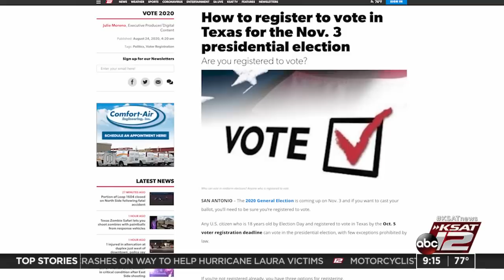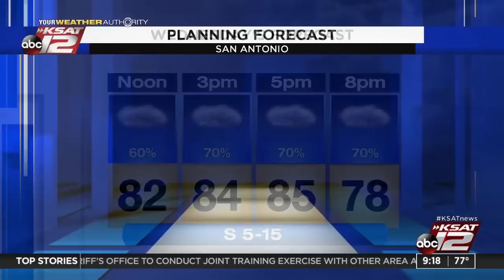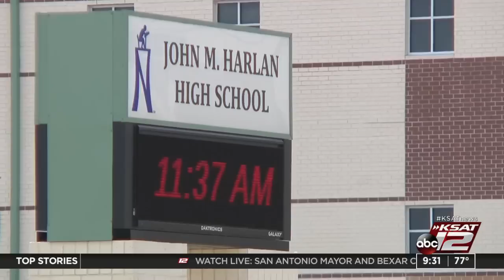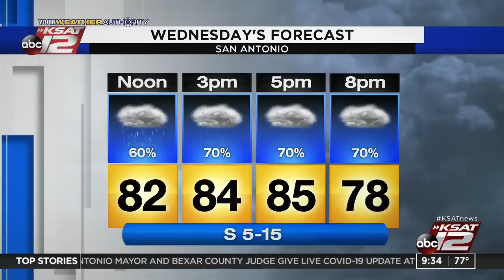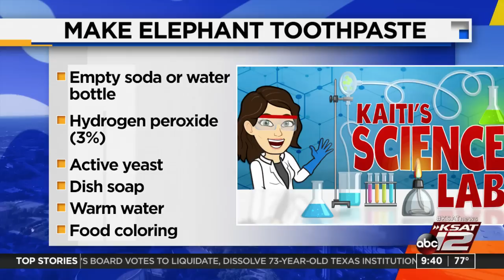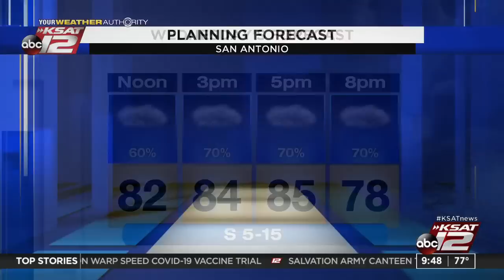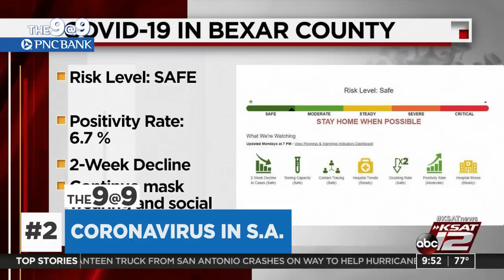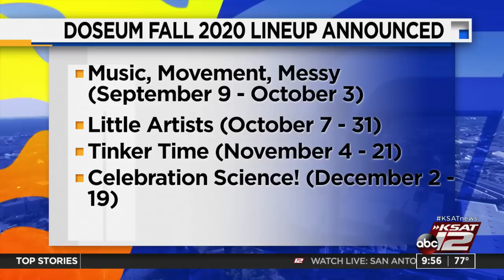GMSA at 9 a.m. : Sep 09, 2020